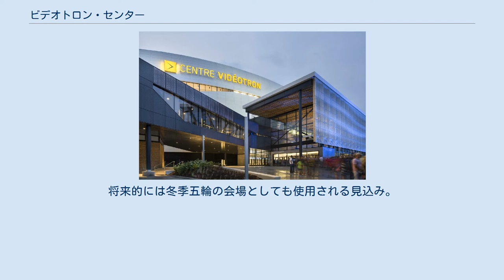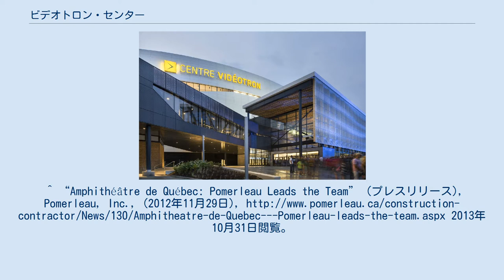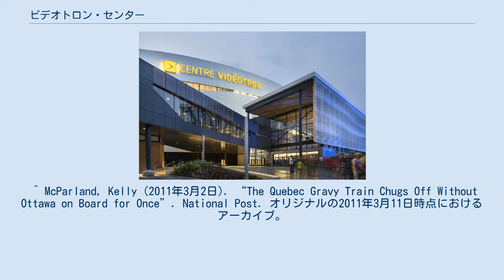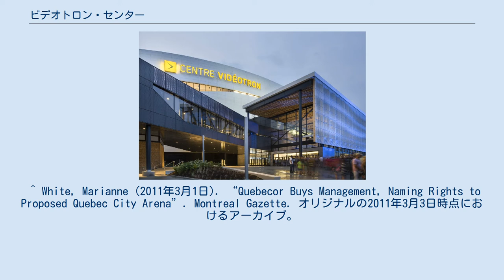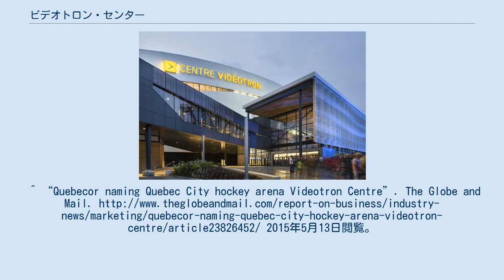ビデオトロン・センター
ケベック・シティーのスポーツ
ケベック・シティーの建築物
ビデオトロン・センター（仏: Centre Vidéotron）は、カナダのケベック・シティーに所在する多目的アリーナ。
カナダ国内では6番目、ケベック州では2番目の規模を持つ。
将来はNHLチームの誘致を行う。
将来的には冬季五輪の会場としても使用される見込み。
 命名権はケベック州にケーブル事業を手がけるビデオトロンが取得した。
 ^ “Quebec City to Break Ground on NHL-Style Arena in September”. The Sports Network (2012年3月25日). 2012年4月12日閲覧。
^ a b c d e f “Populous Chosen to Design Quebec City Arena” (プレスリリース), Populous, (2011年10月20日), 2013年10月31日閲覧。
^ “Amphithéâtre de Québec: Pomerleau Leads the Team” (プレスリリース), Pomerleau, Inc., (2012年11月29日), 2013年10月31日閲覧。
^ Gagnon, Karine (2011年3月1日). “Quebecor Joins Arena Plan, Eyes NHL Team”. Toronto Sun. 2012年3月12日閲覧。
 ^ McParland, Kelly (2011年3月2日). “The Quebec Gravy Train Chugs Off Without Ottawa on Board for Once”. National Post. オリジナルの2011年3月11日時点におけるアーカイブ。
2012年4月12日閲覧。
 ^ “Quebec City Plans $400 Million Arena to Attract NHL Team, Winter Olympics”. ESPN (2009年10月16日). 2012年4月12日閲覧。
 ^ White, Marianne (2011年3月1日). “Quebecor Buys Management, Naming Rights to Proposed Quebec City Arena”. Montreal Gazette. オリジナルの2011年3月3日時点におけるアーカイブ。
2012年4月12日閲覧。
 ^ Brunt, Stephen (2012年2月8日). “Quebec Ready for Nordiques Return”. Sportsnet. 2012年4月12日時点のオリジナルよりアーカイブ。
2012年4月12日閲覧。
^ “Quebecor naming Quebec City hockey arena Videotron Centre”. The Globe and Mail.